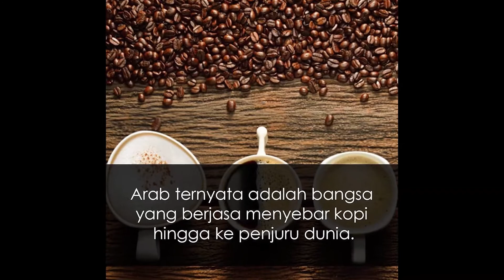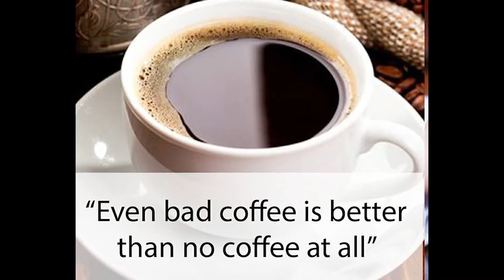SHARING & TIPS BUKA COFFEE SHOP, SAMPAI USAHA LAIN..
Kali ini ngobrol bareng Owner Kopi Kong Djie Bogor, sharing & tips buka coffee shop sampai usaha lain.
Tonton videonya sampai habis ya, semoga bermanfaat.